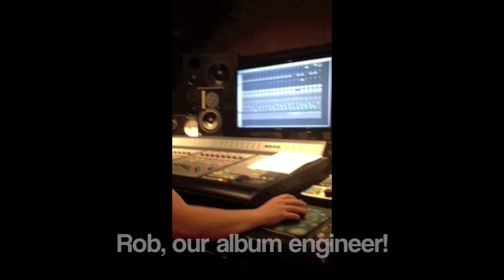Making the Album: Progress Video 4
Debut single, "Smile" now available at your favorite digital music store:
Spotify, LastFM, and more!

Check out the progress video of the making of my first album!
Working on overdubs, percussion, and vocals with producer Ross Bellenoit and engineers Sean S. and Rob Shaffer.